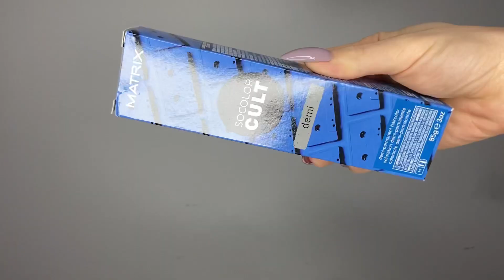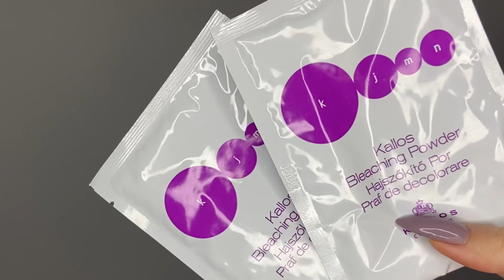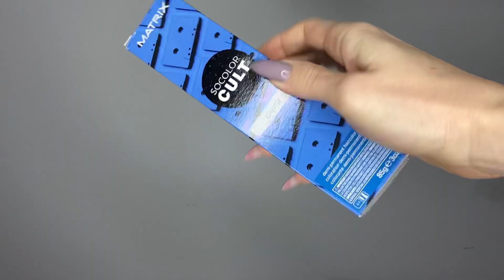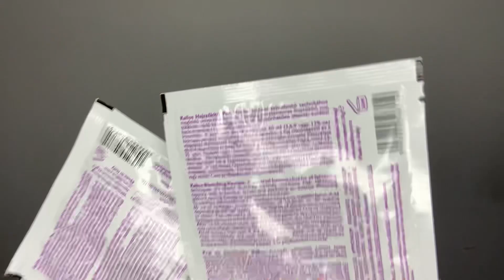😱 ИЗ БЛОНДА В СИНИЙ ЦВЕТ ВОЛОС. покраска волос в синий цвет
Сегодня я покажу окрашивание в домашних условиях из блонда в синий цвет волос на краске matrix color cult retro blue. Как покраситься в синий цвет волос в домашних условиях. Покраска волос в блонд и обесцвечивание порошком на низких процентах окислителя. Окрашивание в голубой цвет волос
синий цвет волос на короткие волосы. Синяя тоника и голубая тоника на волосы в домашних условиях